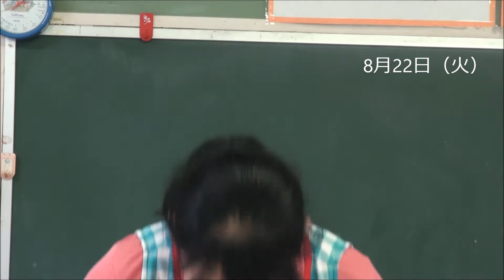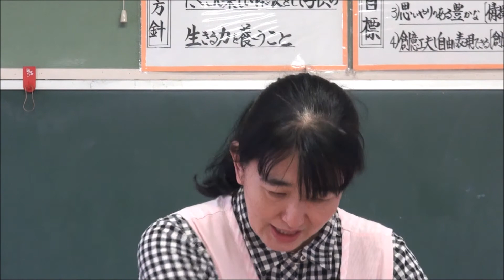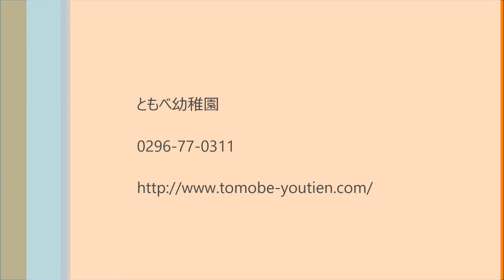笠間 友部 ともべ幼稚園 子育て情報「今週のHappy Point」